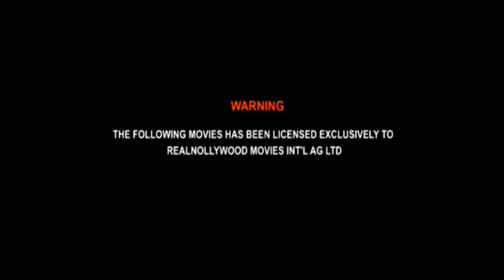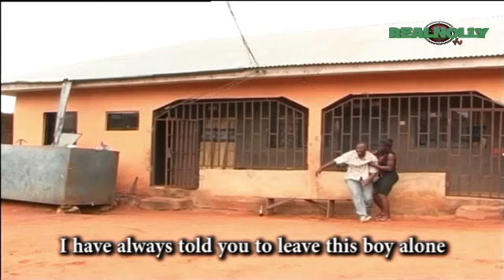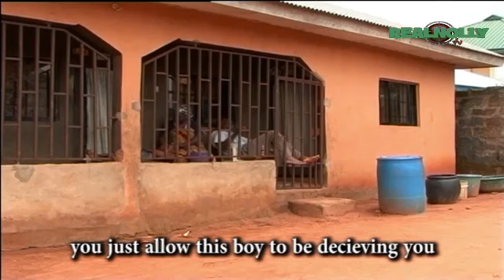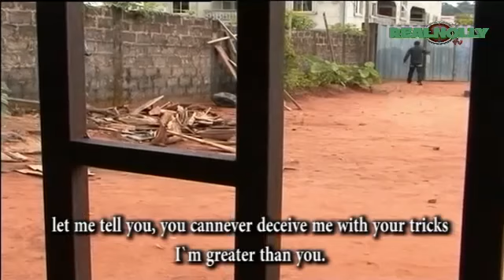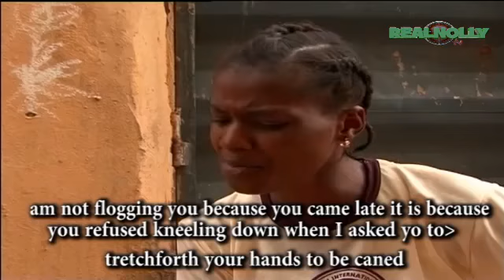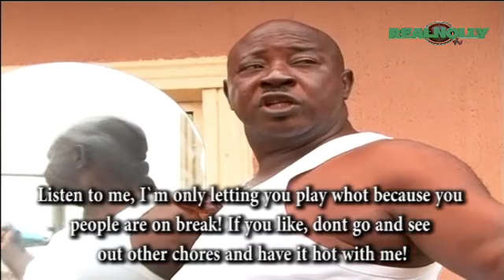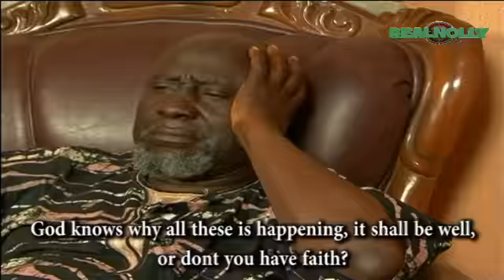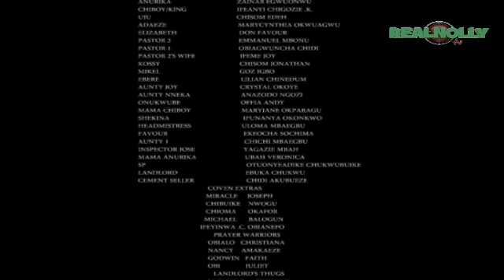Ogbanje Kingdom 1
SYNOPSIS: The witches kingdom are on recruiting fiesta, claiming the souls of young people and even adults for their personal gain even though they are headed by just a boy. Things got out of hand when they try to initiate a girl her father won't stop at nothing but to fight back